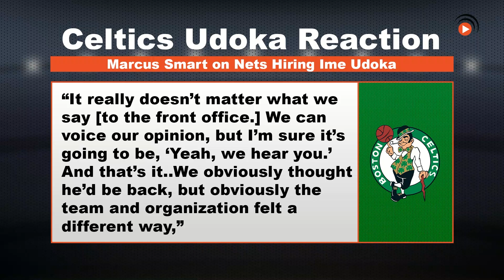Marcus Smart and Jaylen Brown SPEAK OUT on Ime Udoka Potentially Going to Nets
Over the last few days, the Boston Celtics and the Ime Udoka situation have come into the public eye again. Following the firing of Steve Nash, the Brooklyn Nets were immediately rumored to be interested in hiring their former assistant coach to take the helm. Within the hour, there were reports of Udoka and the Nets communicating, and it's all but confirmed that Udoka will leave Boston, circumnavigate his suspension and become Brooklyn's next head coach.

As for the Celtics players, we've heard a few core guys speak to media about the rumors of Udoka's departure. In a Boston Globe article from Adam Himmelsbach, Marcus Smart shared his dismay and anger over Udoka's treatment in the court of public opinion and his looming departure to a conference. Jaylen Brown also voiced his support, especially to see a black coach get another chance and land on his feet despite the situation.

Do the Celtics need to better inform their players of the situation? Should they have asked for compensation? The Garden Report sounds off on the latest Udoka updates and the Celtics' player comments.

Visit the NEWLY REMODELED, lightning fast HOME of CLNS Media

Support CLNS Celtics Coverage by Chilling with us on the CALM App! Yes, this is the application endorsed by NBA superstars like LeBron James!

Are the Celtics stressing you out? If so, we have your solution... Calm's mission is to make the world happier and healthier.